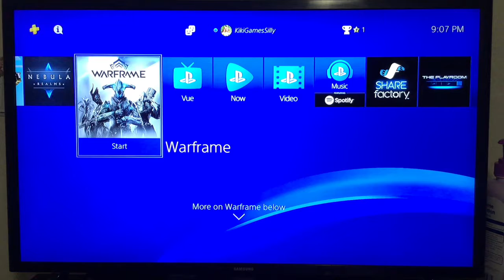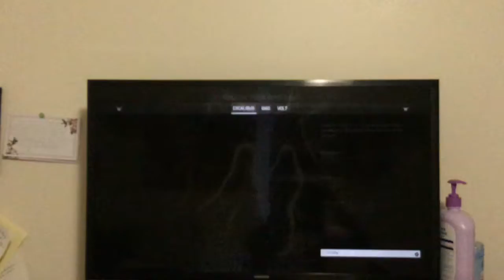I SUCK&HATE LOTUS ALREADY!| Warframe #1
I got a new ps4 YAY! and I downloaded some games! Warframe I decided to play. come to find out I SUCK! No seriously I do! I can’t read, can’t fight, lotus pissed me off with her voice, so much dead space I had to edit! Sorry I don’t like putting a to be continued I hate myself! But my limit is 15 minuets and u don’t want to pass it so wait! sor Sorrry! next vid will be up shorty so look out for it :D